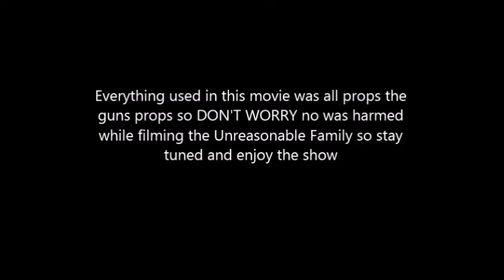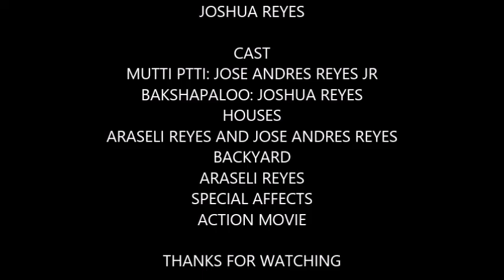The Unreasonable Family Season 1 Episode 2 MUTTI PUTTI'S DIALOGUE